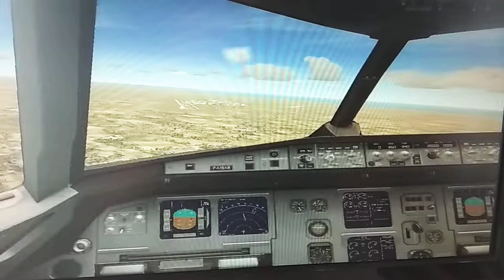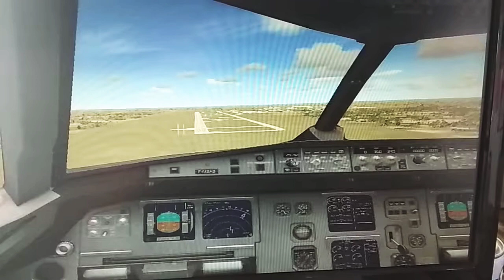Flight Simulator X. Airbus A321. Crazy landing...